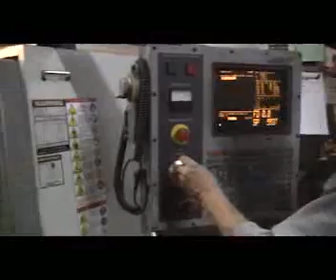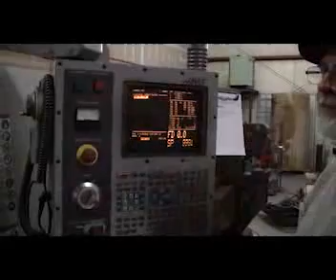Haas VF3 2002 | Vertical Machining Center